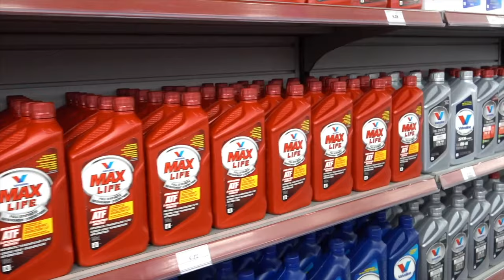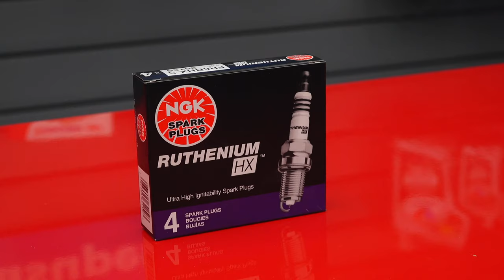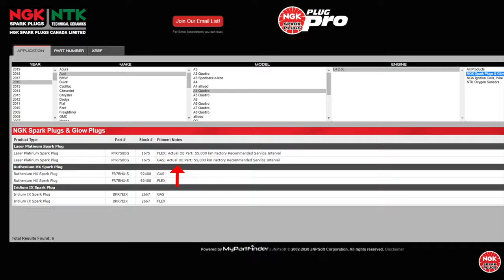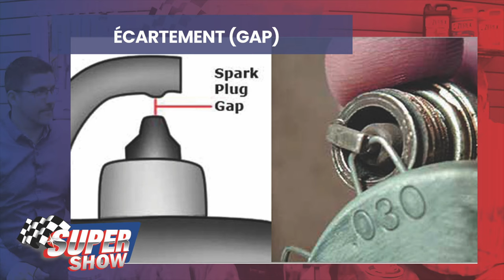SuperShow - BMW M850i et bougies NGK